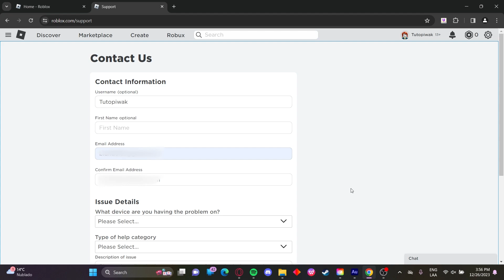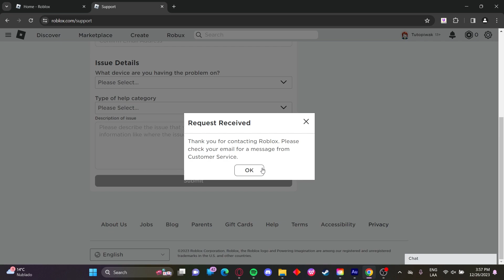Como Borrar Cuenta De Roblox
Te mostramos cómo borrar cuenta de Roblox. Si quieres aprender cómo eliminar una cuenta de Roblox, estás en el lugar correcto. ¡Aprenda cómo eliminar cuenta de Roblox permanentemente en menos de 2 minutos! No pierdas más tiempo y mira cómo eliminar tu cuenta de roblox.

¡No te molestaremos con notificaciones y nos ayudaría mucho!

📈 Si quieres obtener ingresos de YouTube que te cambiarán la vida sin siquiera mostrar tu cara, ¡esta es tu oportunidad! Estos son los cursos de Automatización de YouTube mejor valorados en Udemy y tienen un precio increíble: ¡solo $ 12,99! No desperdicies cientos de dólares en cursos inferiores. ¡Échales un vistazo!

¡También estamos en Skillshare! Si te gusta aprender sin parar, esta puede ser una gran opción para ti. Aquí te contamos por qué: Acceso ilimitado a clases: toma cualquier clase que Skillshare tenga para ofrecer. Biblioteca completa de cursos: accede a todos los cursos, tutoriales y talleres disponibles.

Esto significa que, si ya formas parte de la comunidad de Skillshare, ¡ya tienes acceso a nuestros cursos! Los estudiantes que ingresan por primera vez a Skillshare pueden obtener 1 mes gratis de Skillshare usando los enlaces que se encuentran a continuación.

Cambia tu vida con nuestros cursos Best-Seller!